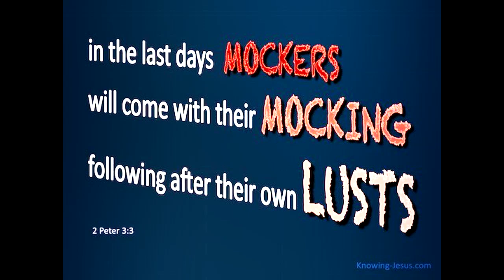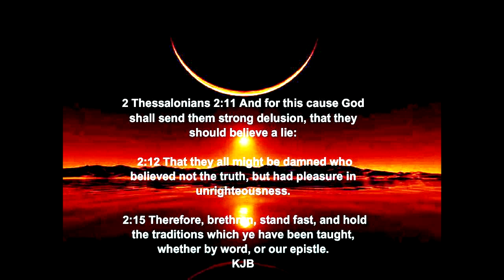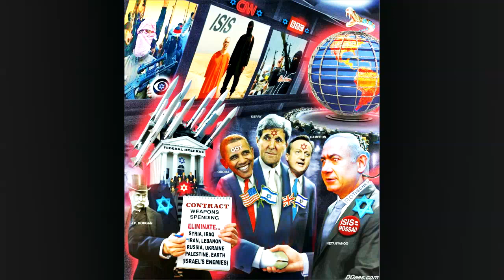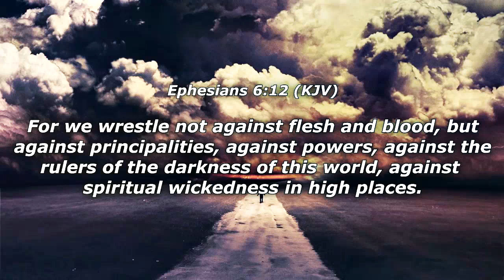The Narcissist’s Matrix and Gaslight are Crumbling Down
I Told You So! PAY ATTENTION TO THE CONSPIRACY THEORISTS. PAY ATTENTION TO THE MASS DECEPTION GOING ON - Mirrored

Why is Australia shutting down internet?

Mandatory V@XX In The U.S.

Isn’t it interesting to witness people who call, mock and scoff Christians as tin foil hats conspiracy theorists?  Mocking and scoffing when we warned about the new world order, the satanic narcissists controlling this world, and the coming mark of the beast.